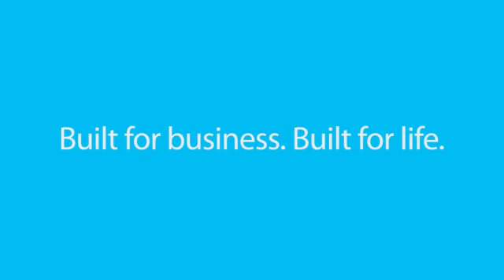Funzionalità touch di Windows 8.1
La funzionalità touch di Windows 8.1 Pro sul desktop ti consente di scorrere e passare rapidamente da una schermata a un'altra con estrema facilità ed intuitività